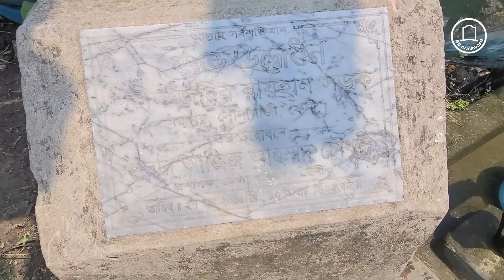জহির রায়হান ও শহীদুল্লাহ কায়সারের বাড়ি | বিখ্যাত 'সংশপ্তক' নাটকের আসল কাহিনী | BD Graveyard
জহির রায়হান ও শহীদুল্লাহ কায়সারের বাড়ি | বিখ্যাত 'সংশপ্তক' নাটকের আসল কাহিনী | BD GraveyardDate of recording - 16 March 2024